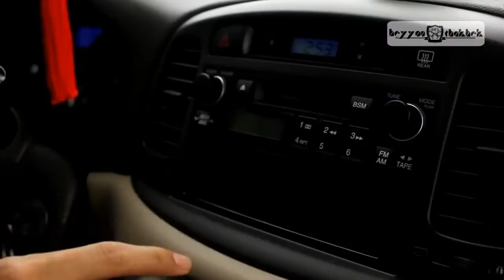True Friends Song Cover by Heyyou Thakhek